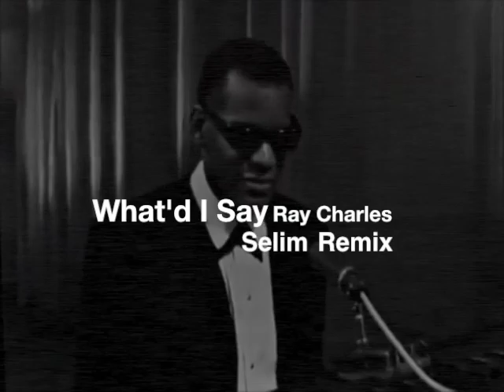Ray Charles - What'd I Say (Selim Remix)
Swingy remix for Ray Charles' classic, released on Atlantic records. It all started from an improvisation one evening in 1958 when Charles, his orchestra, and backup singers had played their entire set list at a show and still had time left.